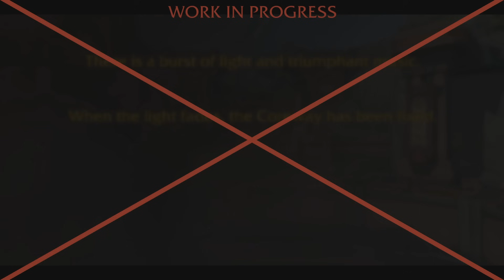Ringing Deeps MSQ - War Within Beta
War Within Beta has added nearly all voice acting for the MSQ so here's the entire recording of it for the Ringing Deeps, the second zone we adventure in for the War Within... I hope you'll enjoy ^_^